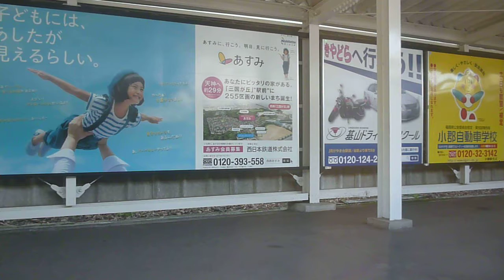西鉄 車窓 筑紫→三沢